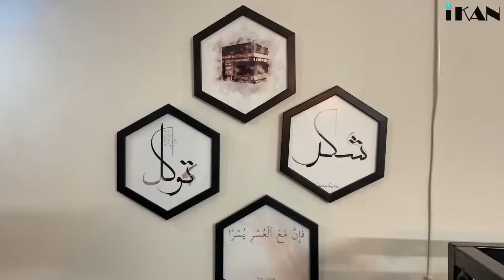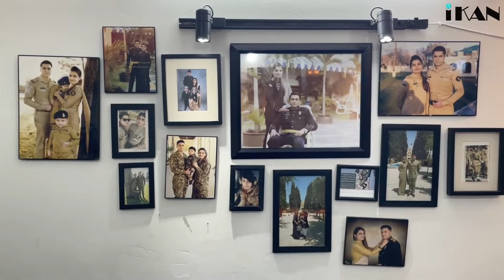Interview with Lady Officer - Maj Sana Nasri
An inspirational journey - For young girls who want to join Pakistan Army.